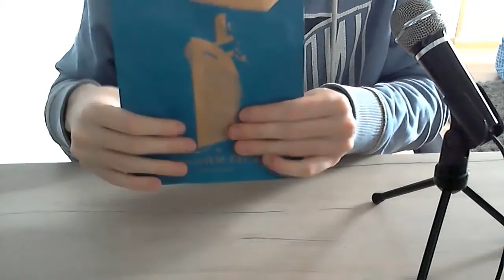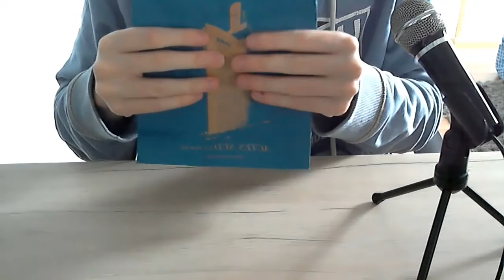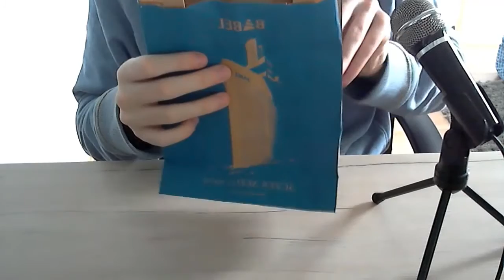[ASMR] New Triggers Sounds - Nouveaux sons en décalé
Voici une nouvelle vidéo avec de nouveaux Triggers avec des sons décalés. J'ai aussi essayé de ralentir un peu mes gestes pour varier les fréquences des déclencheurs.
Dites moi ce qui vous plait ou pas ?

Romain